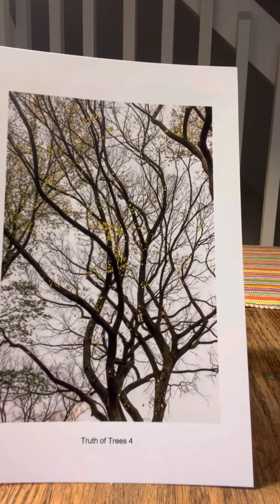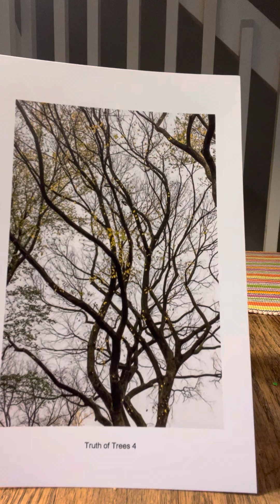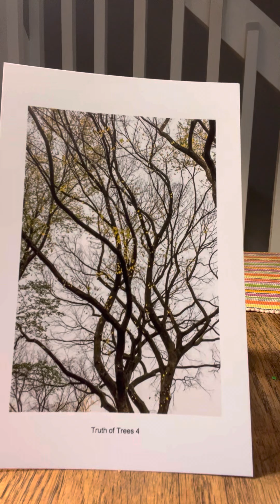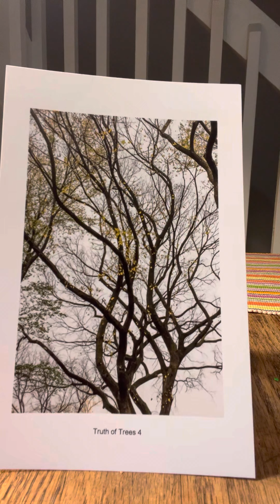Dean Moorehead Carroll’s Morning Devotion, Wednesday, November 2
Bowls of wrath.